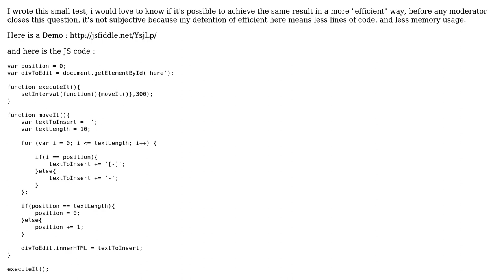Code Review: Efficient text scroller